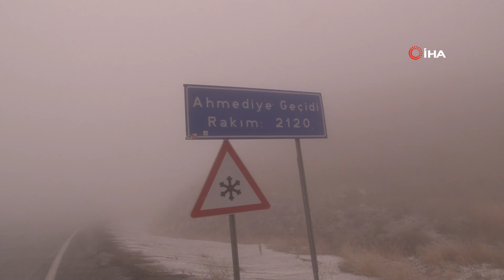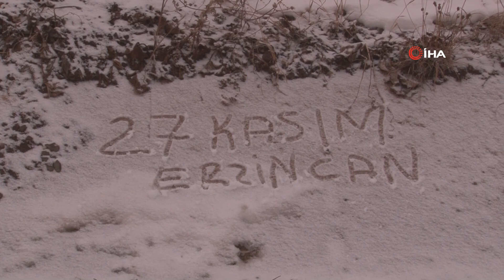Erzincan’ın Yüksek Kesimlerinde Kar ve Sis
Erzincan’ın yüksek kesimlerinde kar yağışı ve sis etkili oldu.

Erzincan kent merkezinde görülen yağmur yağışı yüksek kesimlerde kara dönüştü. Erzincan - Bayburt kara yolu Ahmediye Geçidinde sis nedeniyle görüş mesafesi 2 metreye kadar düştü. Kar yağışının da etkili olduğu bölgede araç sürücüleri yavaş yavaş ilerleyebildi.
Zeminin kar tuttuğu yüksek kesimlerde hava sıcaklığı da sıfırın altına düştü.
Mezralarda hayvan sürülerini besleyen vatandaşlarda kar hızlanmadan aşağı kesimlere göç yoluna koyuldu.
Öte yandan Meteoroloji 12. Bölge Müdürlüğü ekiplerince yapılan son ölçümlere göre, Doğu Anadolu Bölgesi karla karışık yağmurlu havanın etkisi altına girecek. Yağış yüksek kesimlerde kara dönüşecek. Erzincan, Erzurum, Tunceli, Kars, Ardahan ve Ağrı'da bugün itibariyle başlayıp önümüzdeki Pazar gününe kadar karla karışık yağmur, yüksek kesimlerde kar yağışının aralıklı olarak devam edeceği belirtildi.